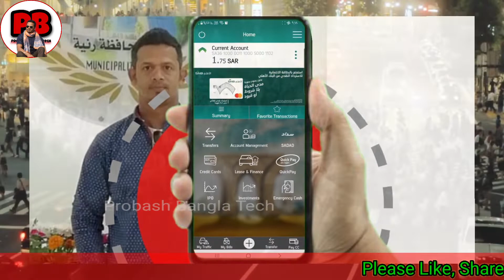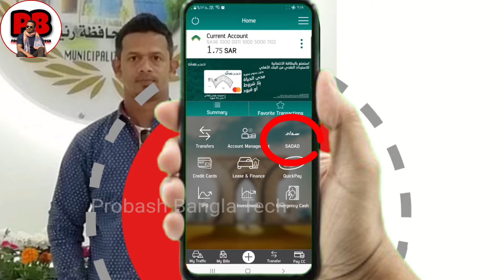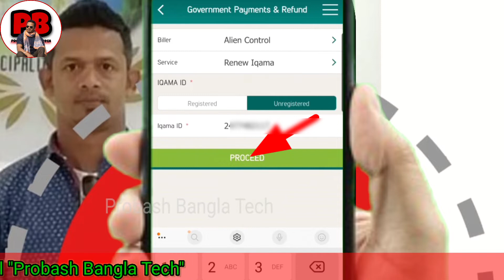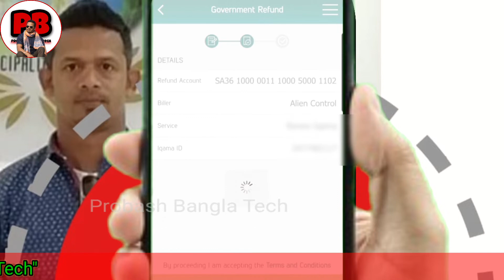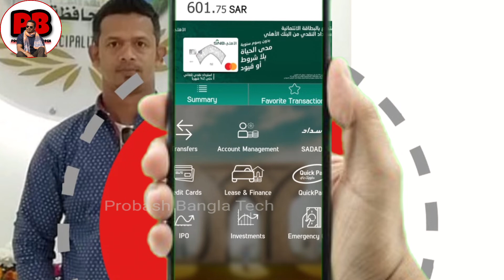How To Refund My Passport Deposit | Refund Iqama Fees | রিফান্ড ইকামা ফি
About this video - সৌদি আরবে যেকোনো সরকারি ফি জমা দেয়ার পর সেটি আবার পুনরায় রিটার্ন কি ভাবে নিয়ে আসবেন।